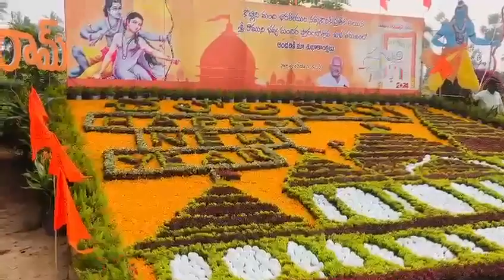*New Year's Eve buzz at Kadiam Nurseries* *Wonderful arrangements with plants* *Increased visitors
*కడియం నర్సరీలలో నూతన సంవత్సర వేడుకల సందడి*

*మొక్కలతో అద్భుత కూర్పులు*

*పెరిగిన సందర్శకుల తాకిడి*

 నూతన సంవత్సరానికి ఘనంగా స్వాగతం పలికేందుకు ప్రపంచవ్యాప్తంగా అనేక ఏర్పాట్లు చేస్తూ ఉంటారు.అయితే తూర్పుగోదావరి జిల్లా కడియం నర్సరీ రైతులు ఈ స్వాగతి ఏర్పాట్లులో ప్రతి ఏటా పై చేయి నిలుపుకుంటారు.ఈ ఏడాది యువ నర్సరీ రైతులు విన్నూత్న రీతిలో ఏర్పాటుచేసిన అద్భుత కూర్పులు సందర్శకులను విశేషంగా ఆకట్టుకుంటున్నాయి. వేలాది స్వదేశీ,విదేశీ మొక్కలతో పదుల సంఖ్యలో కూలీలు గత వారం రోజులుగా శ్రమించి వీటిని తీర్చిదిద్దారు. కడియపులంక పుల్లా ఆంజనేయులుకు చెందిన శ్రీ సత్యదేవ నర్సరీలో అయోధ్య రామ మందిరం ప్రారంభోత్సవం సందర్భంగా మొక్కలతో ఈ అయోధ్య రామాలయాన్ని ఎంతో అద్భుతంగా రూపొందించారు. సుమారు 60 వేల మొక్కలు, పువ్వులతో తీర్చిదిద్దిన ఈ కూర్పు ను తిలకించడానికి సందర్శకులు పోటీపడుతున్నారు. అదేవిధంగా పల్ల వెంకన్న నర్సరీలో ఏర్పాటు చేసిన 2024 సంవత్సరం స్వాగత ఏర్పాట్లు కూడా సందర్శకులను విశేషంగా ఆకట్టుకుంటున్నాయి. అనేక రకాల మొక్కలతో నూతన సంవత్సరానికి శుభాకాంక్షలు తెలపడమేగాక అయోధ్య రామ మందిరం ప్రాధాన్యతను చాటి చెప్పే విధంగా ఈ కూర్పును ఆ నర్సరీ యువ రైతులు పల్ల వెంకటేష్, వినయ్ ల ఆద్వర్యంలో ఏర్పాటు చేశారు. అలాగే పుల్లా చంటియ్యకు చెందిన సత్యదేవ నర్సరీలో కూడా వేలాది మొక్కలతో రూపొందించిన ఈ నూతన సంవత్సర స్వాగత కూర్పు సందర్శకులను రా...రమ్మని ఆహ్వానిస్తున్నాయి.అలాగే జాతీయ రహదారి పక్కనున్న పుల్లా చిన సత్యనారాయణ నర్సరీలో కూడా నూతన సంవత్సర సందర్భంగా ఏర్పాటు చేసిన కూర్సులు అద్భుతంగా ఉన్నాయి. మొత్తానికి ఈ 2024 సంవత్సరానికి స్వాగతం పలకడంలో కడియం నర్సరీ రైతులు తమ మార్కును ప్రదర్శించారని చెప్పడంలో ఎలాంటి సందేహం లేదు.